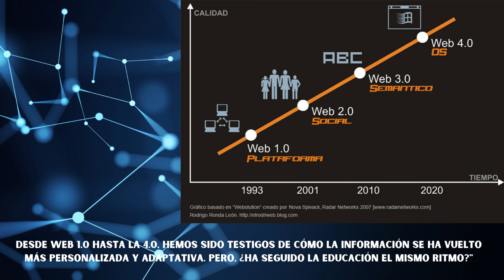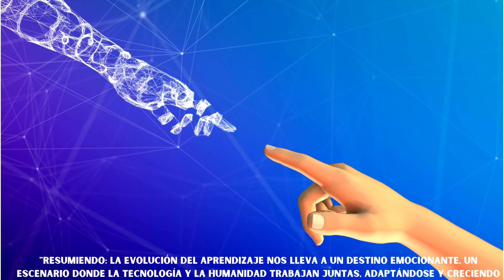Definiendo el nuevo escenario de aprendizaje a partir de la Inteligencia Artificial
La forma de aprender y de enseñar cambiará completamente con la llegada de la inteligencia artificial, en este video analizaremos, a manera de introducción, los primeros elementos que deberán cambiar para promover un aprendizaje diferente.